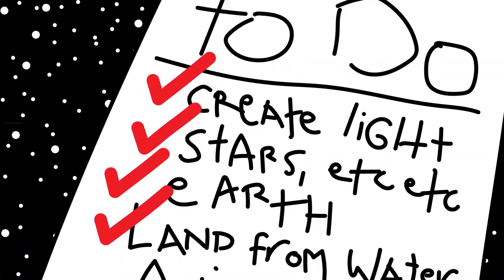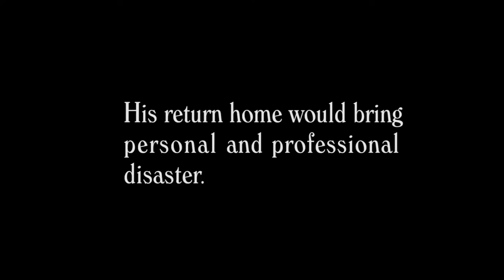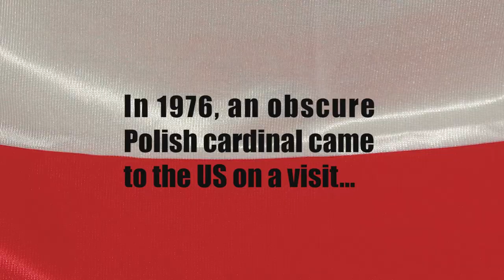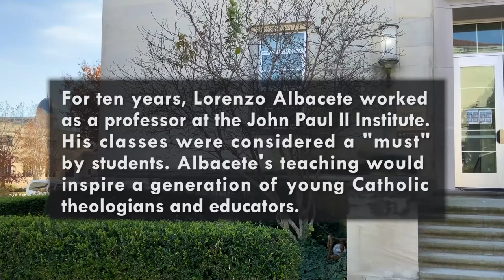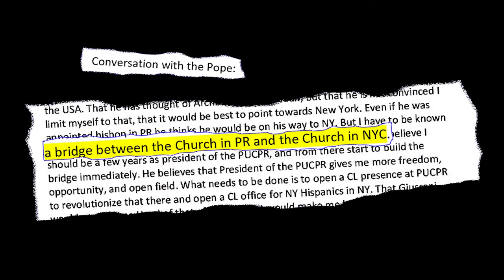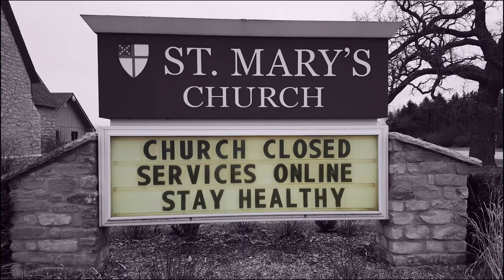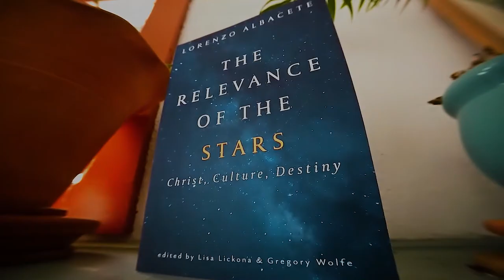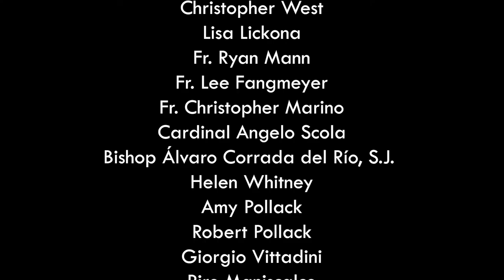THE ALBACETE SHOW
An online video exhibit about the Mystical Monsignor, Lorenzo Albacete--former rocket scientist, Catholic priest & theologian, friend to pontiffs and regular folks around the world.